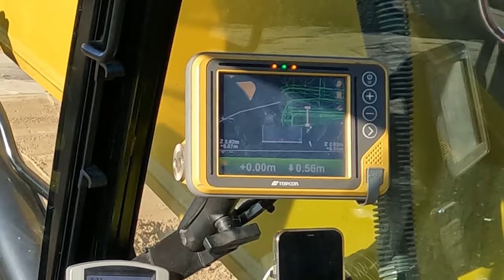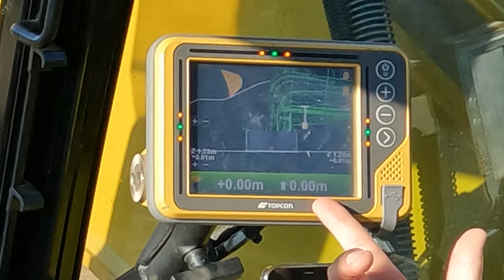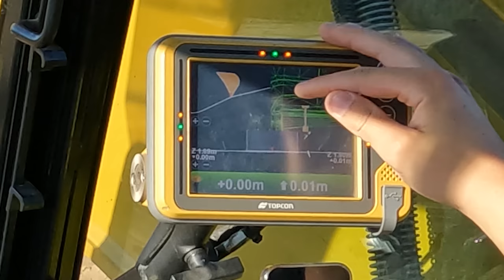Baustellentagebuch #11 | Der Aushub beginnt - Cat 330F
Moin, heute heben wir das Becken aus. Diverse Schleppergespanne als Abfahrer und eine menge Sand. Viel Spaß!